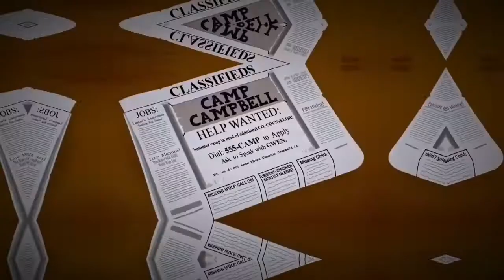Camp Camp AMV Daniel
READ BELOW

This kind of started out like a Daniel x David (Danvid) but than it took a completely different direction lol but I still love how it turned out. I would of made it longer but I ran out of Daniel scenes R.I.P

Song: They’re Coming To Take Me Away (cover) by Neuroticfish

Cartoon: Camp Camp

Won’t lie, kind of hoping Daniel comes back in the third season xD he most likely won’t though :(